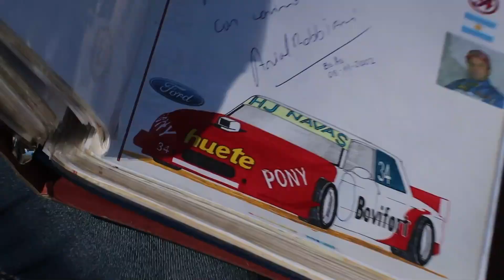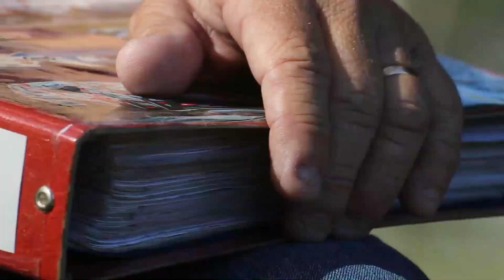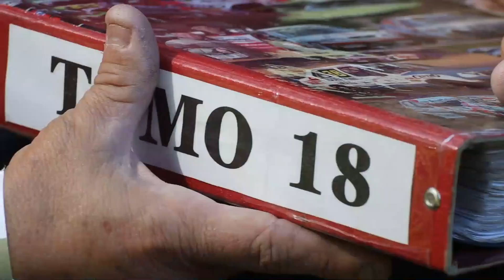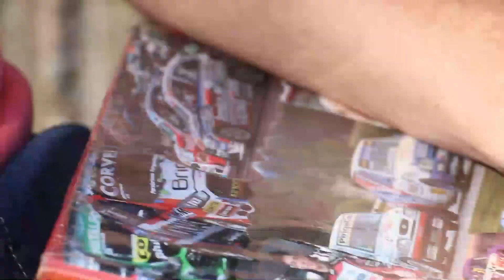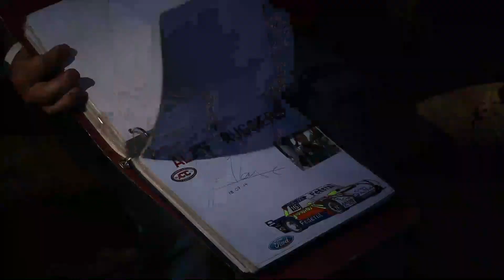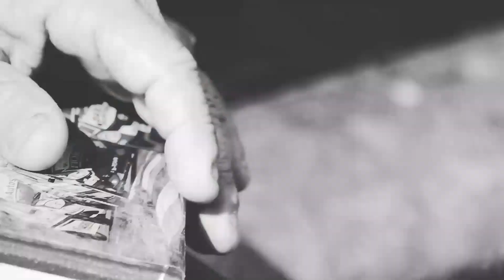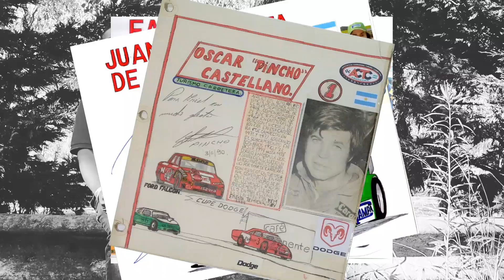ARIEL MEYNET- EL COLECCIONISTA DE FIRMAS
En este episodio, exploramos la increíble historia de Ariel Meynet, conocido como "El Coleccionista de Firmas". Ariel es un apasionado del automovilismo que ha dedicado su vida a recopilar más de 4000 autógrafos de pilotos de todas las épocas. A través de cada firma, conocemos no solo la historia de los grandes del automovilismo, sino también la vida y el recorrido de un verdadero fanático del mundo motor. Acompáñanos en este fascinante viaje por la historia del automovilismo contada a través de las firmas de sus protagonistas. ¡No te pierdas esta increíble colección!